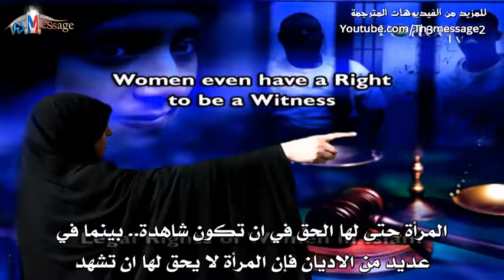Women's Rights in Islam C 9 Legal Rights Zakir Naik